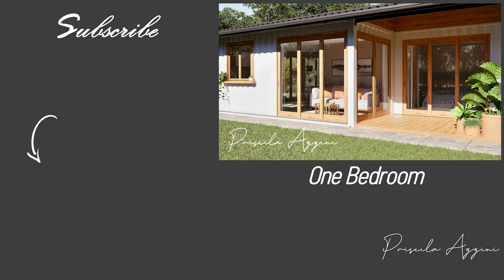Shipping Container House – Tiny House Community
The "Tiny House Community" is a truly special place for those who value simplicity, comfort, and the natural beauty around them. The homes in this community are spaced to provide complete discretion, especially at the front where no other residences are visible. This allows residents to enjoy one of the best views available in the area, immersed in the natural beauty that surrounds them.

The outdoor space is a delight for the senses. A spacious deck extends from the house, where residents can relax on a cozy sofa, a hanging hammock for relaxing moments, and straw chairs to enjoy the scenery. A rustic pergola provides shade, while a profusion of plants, ferns, and pots beautify the space.

The homes feature glass doors that span the front facade and offer spectacular views of the property as well as the landscape that stretches beyond. These doors are designed to let in abundant natural light, creating a bright and welcoming environment. Additionally, wooden shutters are available to close the doors when desired, providing both comfort and privacy to residents.

Inside, the house demonstrates efficiency in the organization of spaces and integration. The kitchen is cleverly designed to make the most of the available space, with the countertop serving as a smooth transition between the food preparation area and the living room. The latter is a cozy living area, where the television is strategically positioned, visible from both the kitchen and the bedroom.

A round table that seats four provides a cozy spot for shared meals. The sofa is positioned next to the kitchen counter, creating a comfortable and welcoming living space. A TV cabinet with a swivel stand allows the television to be viewed from different angles, making it accessible from all corners of the integrated area.

In the bedroom, the decoration is an invitation to joy, with bed linen in shades of green, yellow, and orange, creating a vibrant and welcoming environment. The wall is adorned with wallpaper and paintings, adding personality to the decor. Next door, a clothes closet with shutter doors brings a touch of rusticity to the space.

The bathroom, although compact, is functional and meets the daily needs of residents. For convenience, the laundry room is conveniently built into a cabinet next to the kitchen, keeping the space organized and efficient.